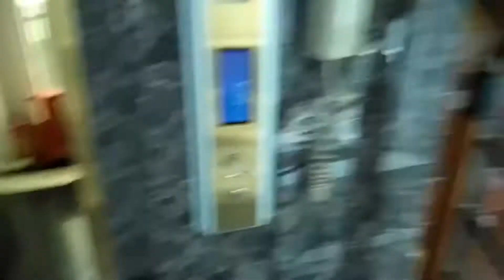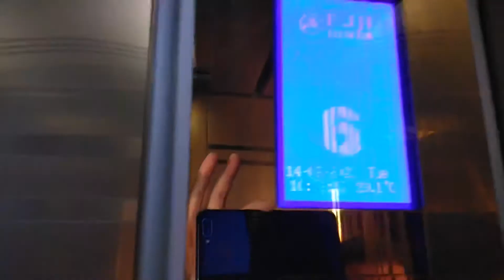9/14/21 vlog 3: Heavy, Hard Wood Furniture In Cambodia